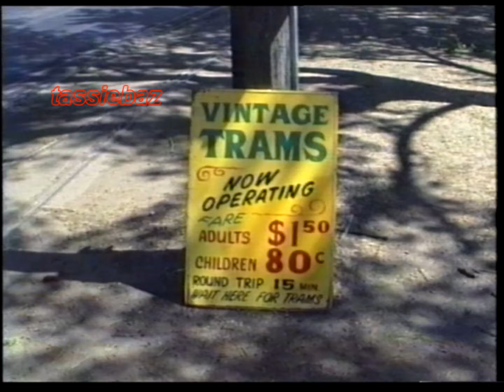Ballarat Vintage Tram Scenes - 1995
This presentation features scenes of a vintage tram operating in Ballarat, Victoria, Australia.